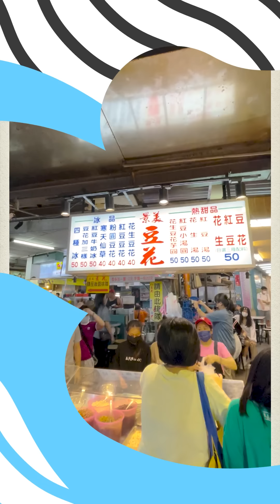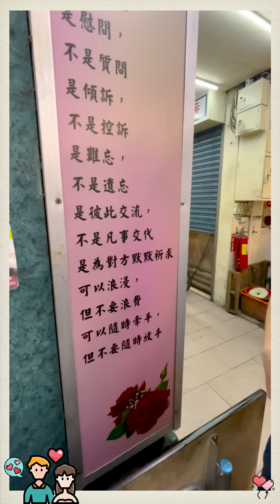萬安日誌｜魔羯男是浪漫絕緣體？七夕帶太太去夜市約會？一起來 景美夜市 體驗萬安的務實浪漫❤️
七夕情人節，祝全天下的有情人終成眷屬，大家都幸福快樂❤️

身為浪漫絕緣體的魔羯男，我七夕做過最浪漫的事情，就是帶太太來逛夜市😅這次要透過鏡頭，讓大家和我們一起逛逛景美夜市，重溫我們大學時候的美好時光！

還記得那時候很喜歡在夜市吃完飯之後，就到光明戲院看二輪片，很可惜曾經熱鬧的戲院，幾年前已經吹了熄燈號，這裡應該也是很多政大、世新的同學共同的回憶吧。

魔羯男「不可能的浪漫任務💘」Challenge Accepted！
✅到花店買一束玫瑰花送給太太（筆記：下次記得不要連塑膠袋一起送）
✅回味 168鐵板燒（筆記：記得夾菜給太太）
✅景美豆花 吃粉圓冰

出國唸書以後，每次暑假回到台灣，第一個晚上就要先來這裡吃鐵板燒，再配上隔壁的豆花，還有粉圓、米苔目跟芋圓也都很好吃！

臨走之前，老闆送我們一本「夫妻互動的藝術」隨身本，「要認錯也要改錯、可以浪漫不要浪費，可以隨時牽手但不要隨時放手」裡面哪一點大家最有共鳴呢？